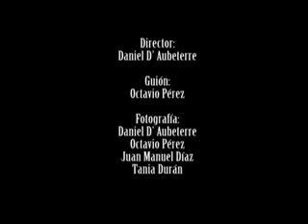Corto otoño 2007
TAVO se llevó el corto!